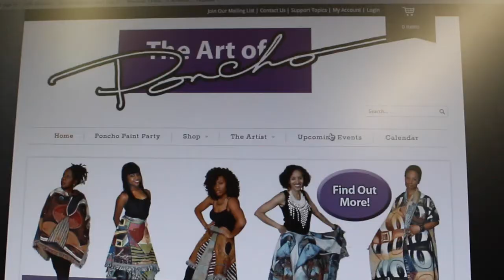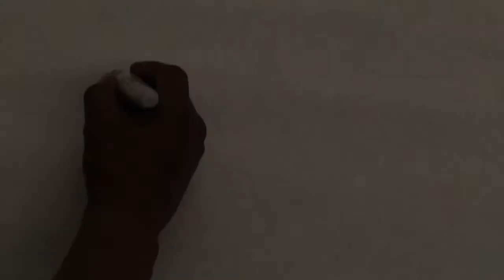"Poncho" film by Reigna Wren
This is an award winning short documentary directed by 16 year old Reigna Wren featuring renowned African American artist Larry "Poncho" Brown in his Baltimore studio in 2016. In this interview, Poncho explains the ups and downs of his journey to becoming a professional artist. Aspiring artists of any medium, will find this film educational and inspirational. Mentee Reigna Wren was awarded a Gold Medal in the NAACP Regional Act-So Competition and a Gold Medal at the NAACP National Act-So Competition in Cincinnati with this documentary.